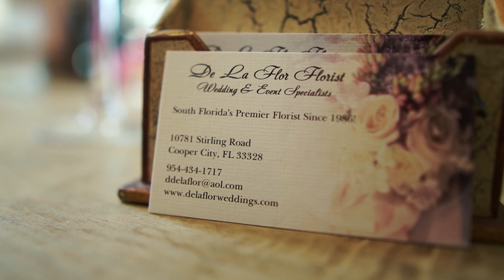Vow Renewal Preparations | Stephanie Phillips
Don't forget to like this video if you enjoyed it, subscribe to stay up to date + comment to let me know what you think or if you have any questions for me!

Personal IG: @aestheticelement.steph
Business IG: @aestheticelementfl

Video edit by @ravinmedia.co !